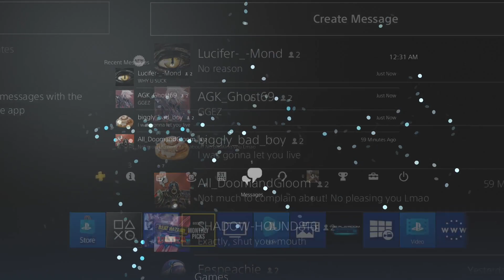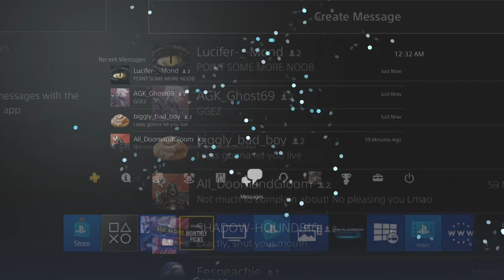Dead By Daylight is a 10/10 Game